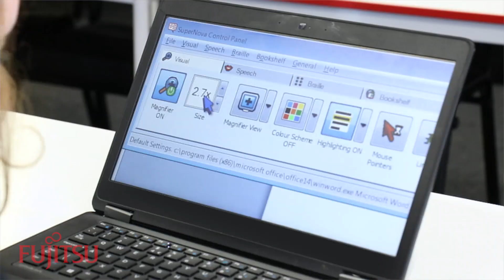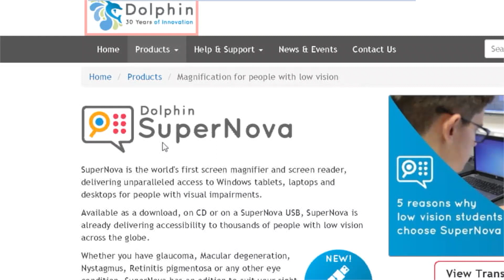Assistive technology for Education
Discover how Fujitsu technology, together with accessibility software from Dolphin, is helping empower students at New College Worcester.